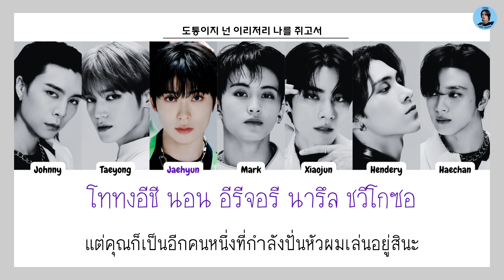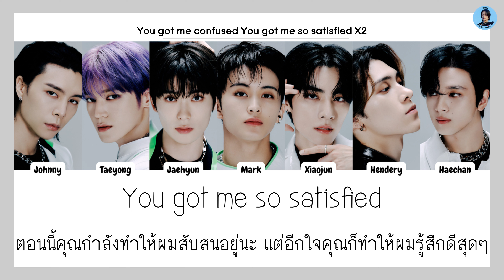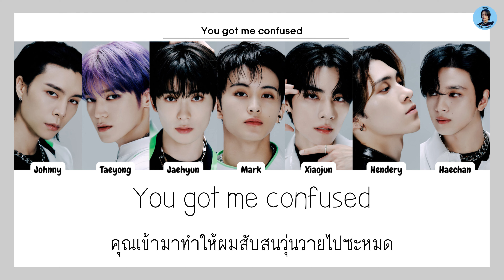[THAISUB/แปล] NCT U 'PADO'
➤ MINE THAISUB

"ไม่อนุญาตให้รีอัพโหลด"